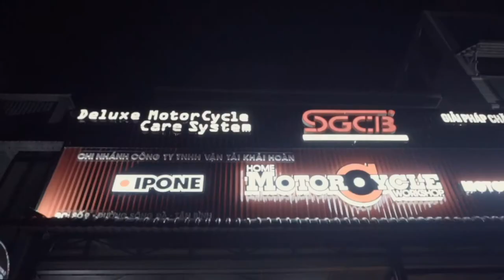Detailing Room for Motorcycle | Home Motorcycle Workshop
This is my new room.